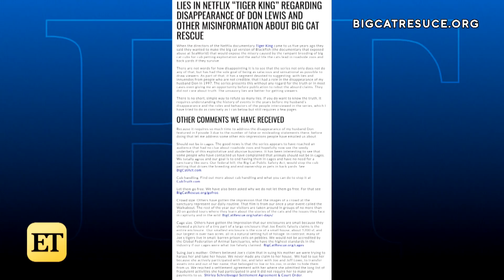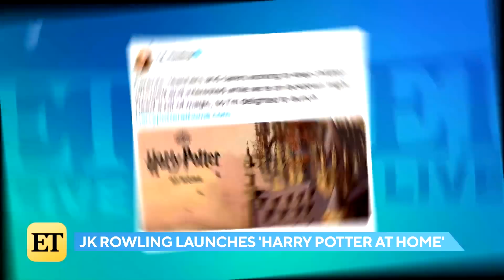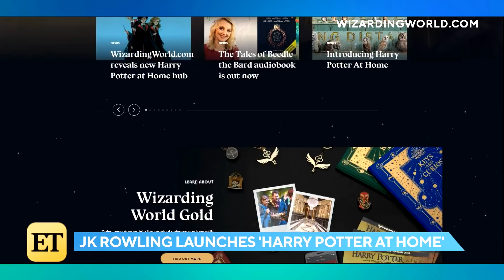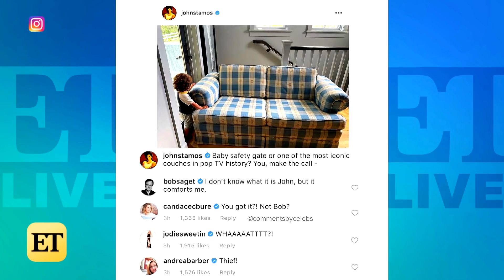Tiger King Latest: Police Reopen Case of Carole Baskin’s Missing Husband | ET Live @ Home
'Tiger King' has sparked new interest in a 1997 missing person's case. ET's Denny Directo and Lauren Zima talk through the latest.